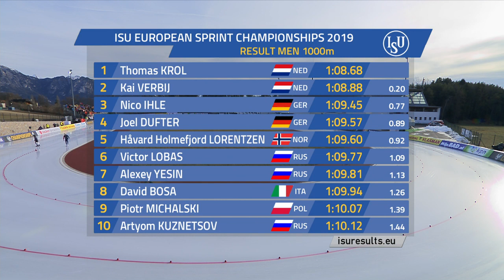1000m #2 Men Sprint - European Championships 2019